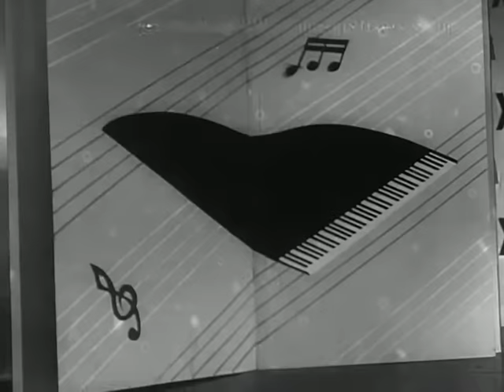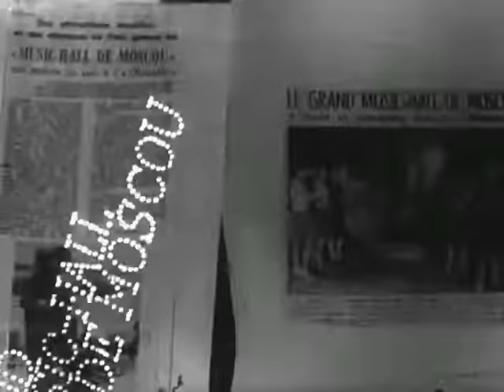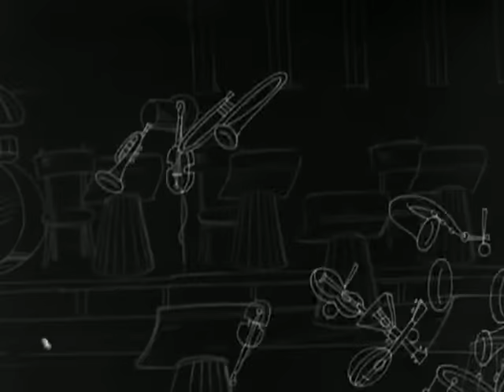По страницам Голубого огонька 1962-1970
Исполнители: Георг Отс, Иосиф Кобзон, Эдита Пьеха, Нина Дорда, Евгений Беляев, Сергей Лемешев, Евгений Кибкало, Дин Рид, Майя Кристалинская, Муслим Магомаев, Николай Сличенко, Эмиль Горовец, Галина Писаренко, Людмила Зыкина, Николай Кондратюк, Гелена Великанова, Тамара Миансарова, Николай Гнатюк, Лариса Мондрус, Полад Бюль-Бюль Оглы, Татьяна Шмыга, Эдуард Хиль, Марк Бернес и др.

«Голубой огонек» ведёт свою историю с апреля 1962 года, когда советское телевидение начало показ программы «Телевизионное кафе». Передачу переименовали в «На огонёк», затем в «На голубой огонёк» (имелся в виду голубоватый свет от экранов наиболее распространённых тогда чёрно-белых телевизоров) и, наконец, в «Голубой огонек». Отличительными атрибутами новогодних Голубых огоньков была достаточно непринуждённая (для тех времён) атмосфера (которую подчёркивал серпантин летающий по студии), «Советское шампанское» и угощения на столиках у гостей. Сюжет построения телепередачи был прост: за столиками «кафе» сидели все участники — и выступающие, и актёры, и приглашённые гости. Артисты и гости попеременно поздравляли телезрителей с Новым годом, затем артисты поднимались на сцену для выступления. Советские новогодние «Голубые огоньки» являлись единственными новогодними передачами на советском ЦТ.